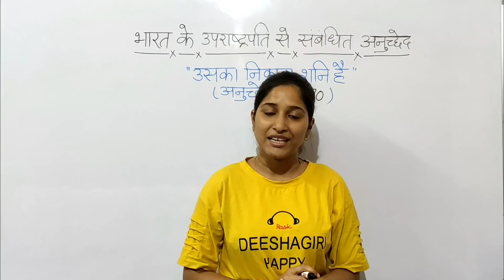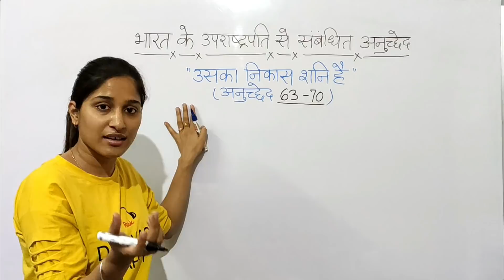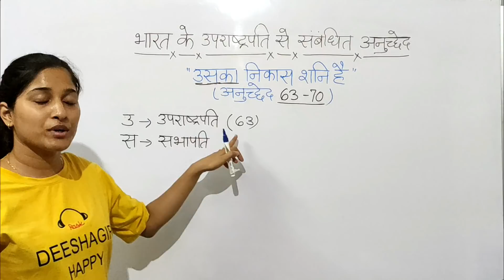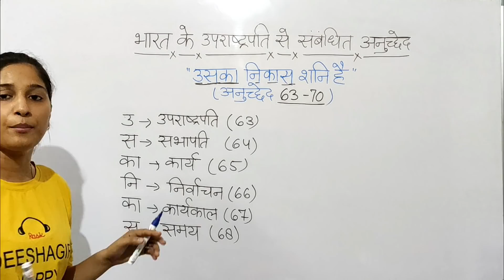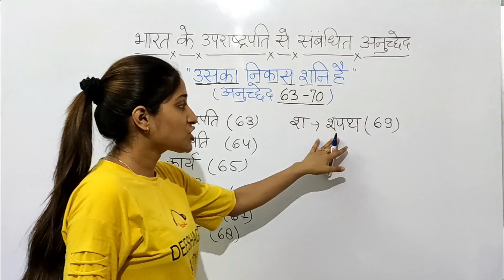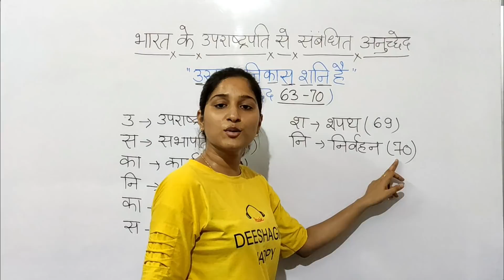GK Trick in Hindi II उपराष्ट्रपति से संबंधित अनुच्छेद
Articles of Vice President

GK Tricks, GK tricks in Hindi, Latest GK Tricks, New GK Trick, Easy GK Tricks, GK Tricks for SSC, Short GK Tricks, GK with Vaishali, HINDI GK Tricks, trick to remember articles related to vice president of India, articles related to vice president, vice president of india, articles of constitution, samvidhan ke anuched yaad karne ki tricks, samvidhan ke anuched ki trick, bhartiya samvidhan ki trick, all articles trick, constitution articles trick in hindi